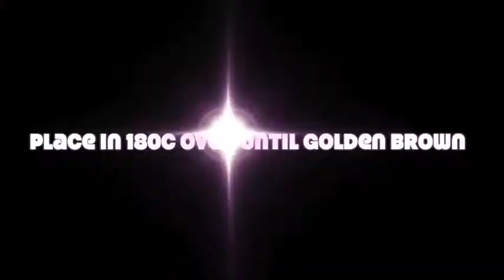Simple Baklava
Cooking with my cousins is always a blast.